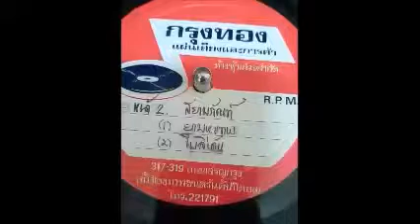โบลีเด้น